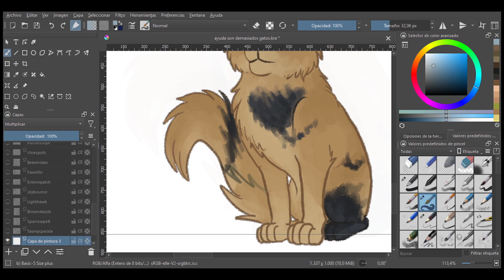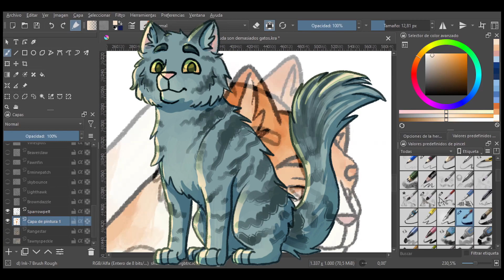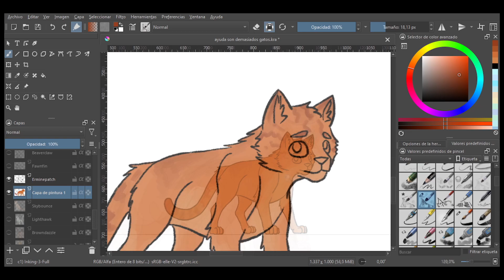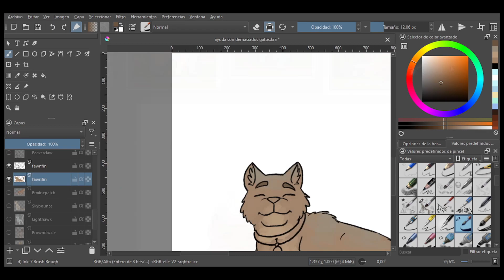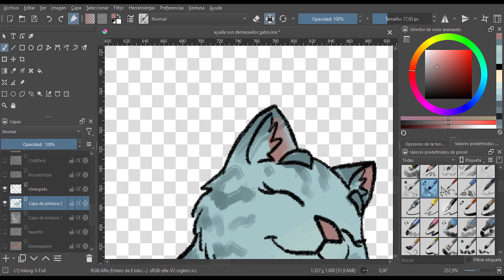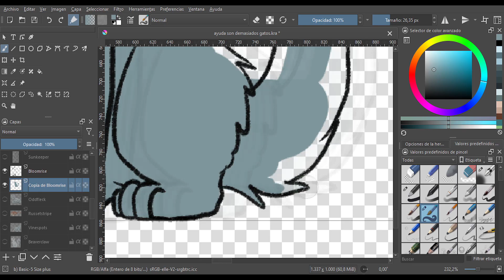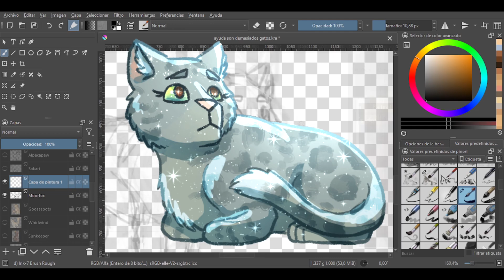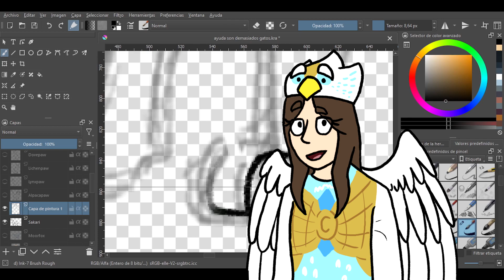Este juego es adictivo | Rangeclan ep 1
Finalmente decidí prestarle atención a la voz en mi cabeza que me alentaba a jugar este juego. Aquí está el primer episodio de la historia de Rangeclan, mi primer clan en Clangen!

Clan generator es un juego independiente desarrollado por fans. Pueden encontrar toda la información en su sitio web: